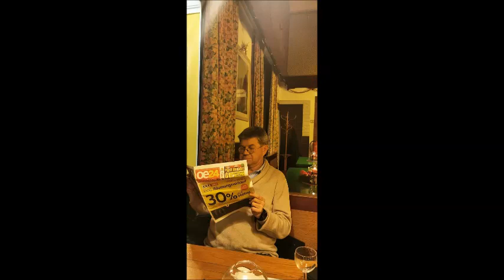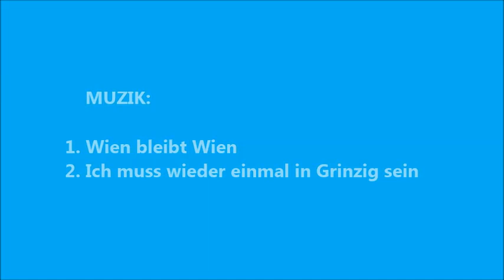GRINZING, Wien (Austria)